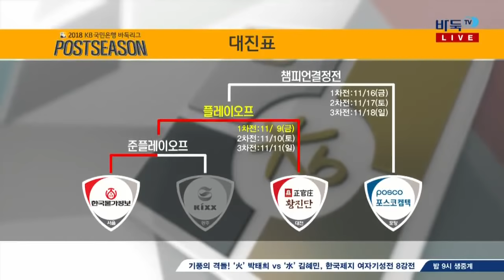2018 KB국민은행 바둑리그 준플레이오프 3국 Kixx:한국물가정보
2018 KB국민은행 바둑리그 준플레이오프 3국 Kixx:한국물가정보